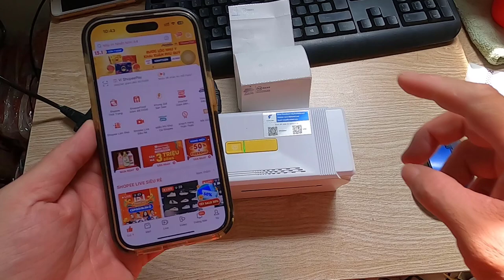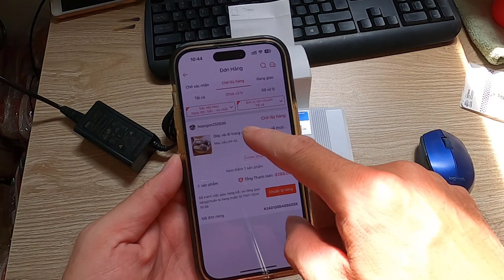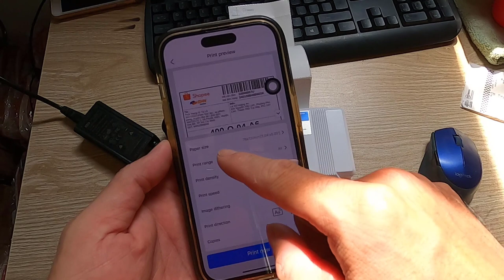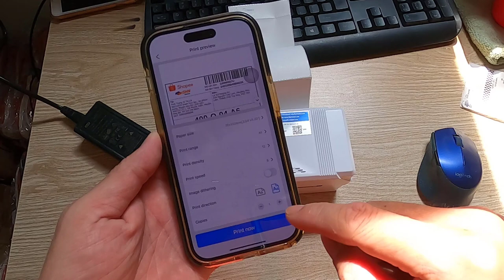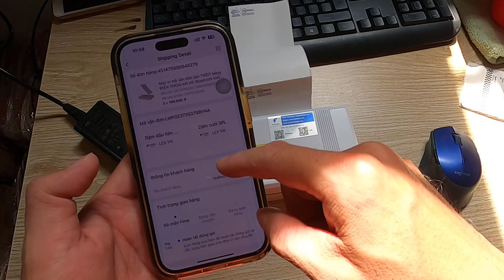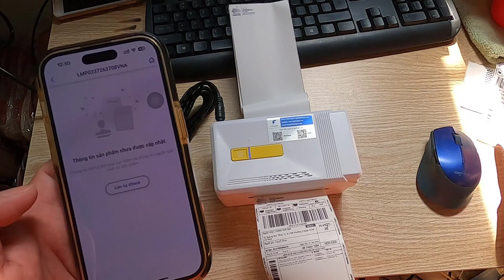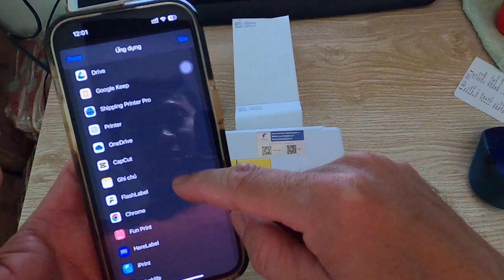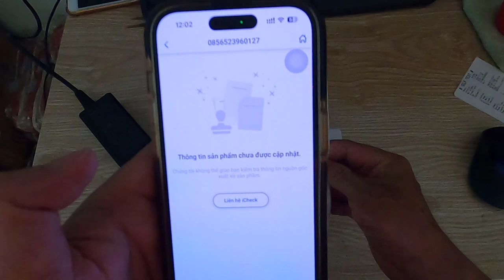Hướng dẫn in mã vận đơn SHOPEE - LAZADA - TIKTOK bằng ĐIỆN THOẠI trên máy in nhiệt bluetooth ko dây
* Link mua sản phẩm:
👉  Link mua máy in nhiệt Bluetooth A318BT Shopee 3:
👉  Link mua máy in nhiệt Bluetooth A318BT Sendo 1:
* Video khác: